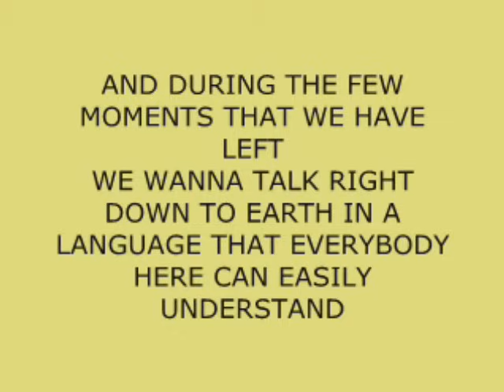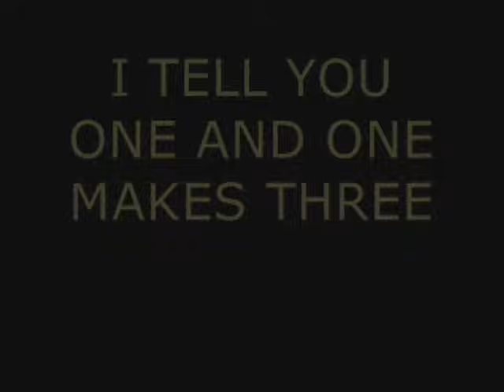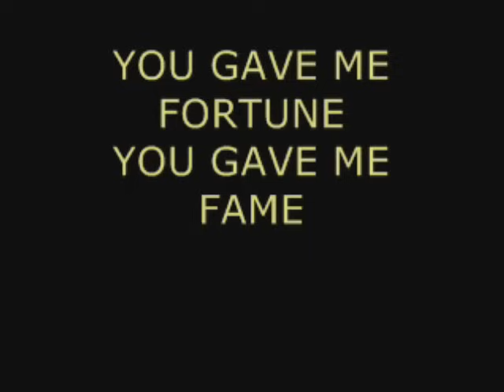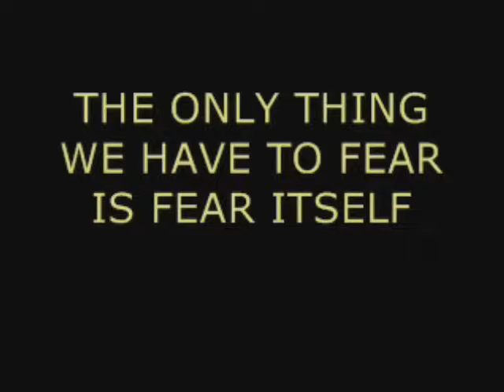Living Colour - Cult of Personality (Lyrics)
Living Colour - Cult of Personality with Lyrics on screen